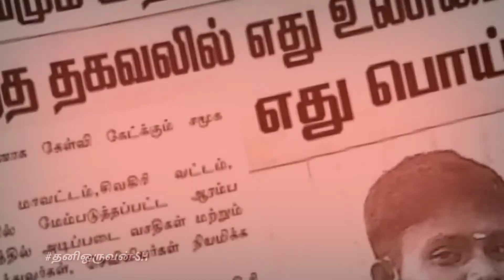Liberary|புதிய நூலக கட்டிடம்|மீண்டும் பணிகள் ஆரம்பம்|தனி மனித மாற்றம் சமூக மாற்றம்|Vasudevanallur